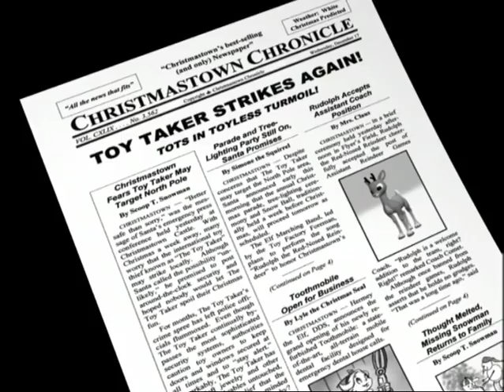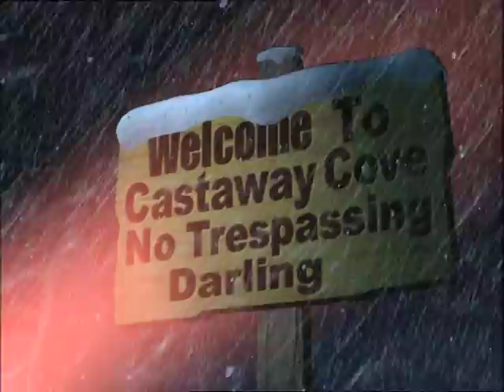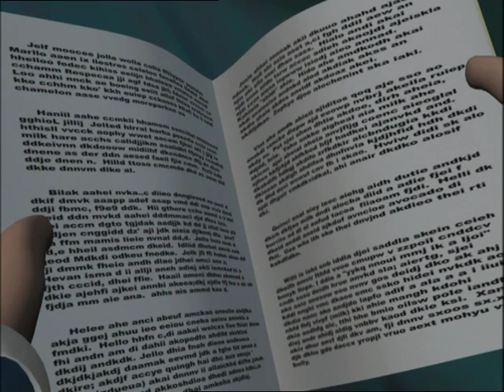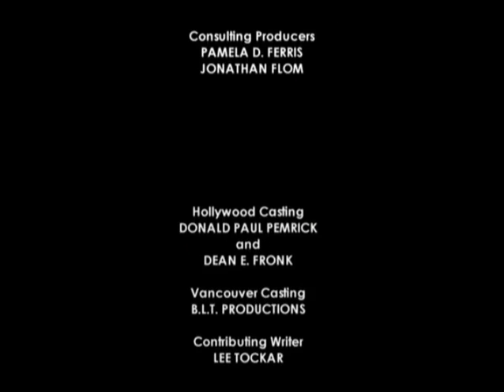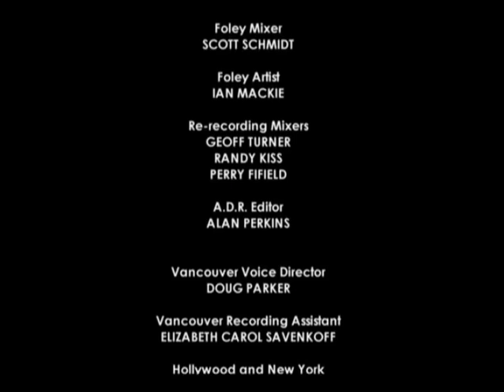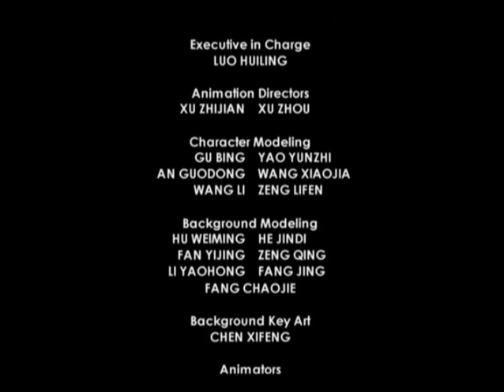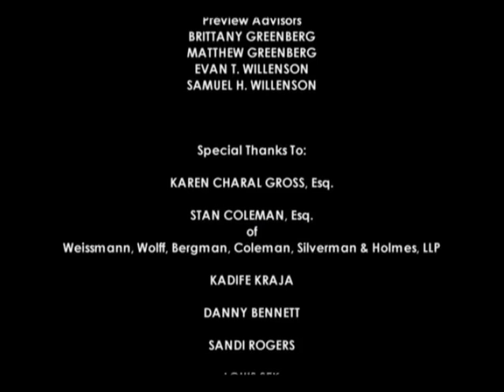Rudolf Med Röda Mulen 2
Rudolph The Red-Nosed Reindeer and The Island of Misfit Toys (Swedish Dubbed Version)

GoodTimes Entertainment, Golden Books Family Entertainment, Tundra Productions Inc.

Special thanks to NorskTegnefilmSang/Joachim Varne on Youtube for sending me a rip of the Norwegian, Swedish, Danish, and Finnish DVD release of Rudolph The Red-Nosed Reindeer and The Island of Misfit Toys.

rudolph the red-nosed reindeer,rudolph the red-nosed reindeer and the island of misfit toys,rudolph and the island of misfit toys,swedish,svenska,rudolf med röda mulen 2